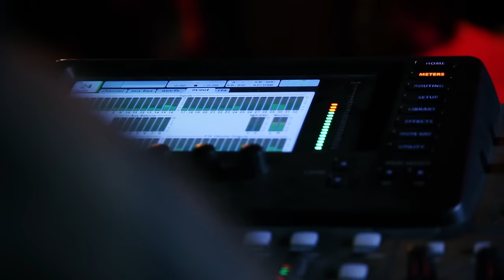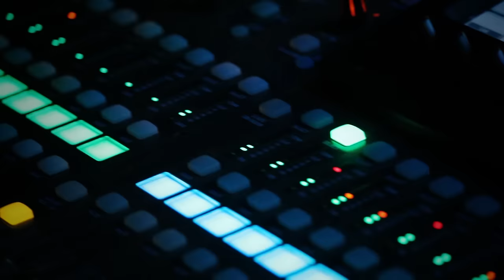Sebastián Mendoza - Me Dejaste Re Tirado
Music video by Sebastián Mendoza performing Me Dejaste Re Tirado. (C) 2015 Sony Music Entertainment Argentina S.A.